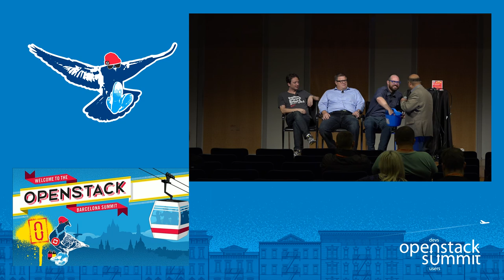Dell EMC- Reconciling Infrastructure Limitations With DevOps Challenges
Cloud-native applications and DevOps methodologies present big stressors for infrastructure designed and operated from a waterfall mindset. How do we change our infrastructure thinking to implement new ways of delivering software? In this panel discussion, we'll look at what cloud-native (or cloud-first or next-generation) applications are all about, and why they are an important part of a modern enterprise's transformation journey. Participants will learn about the key areas and challenges of i